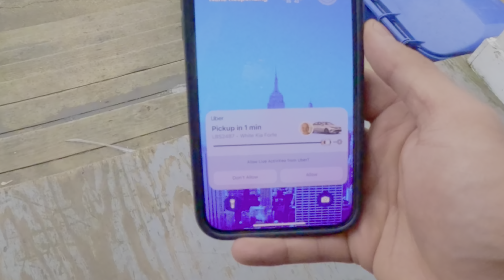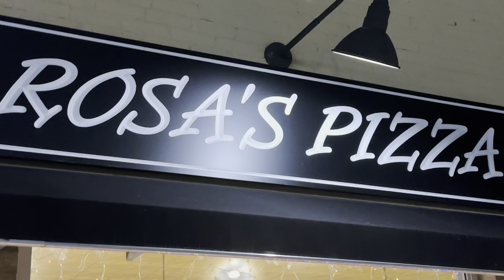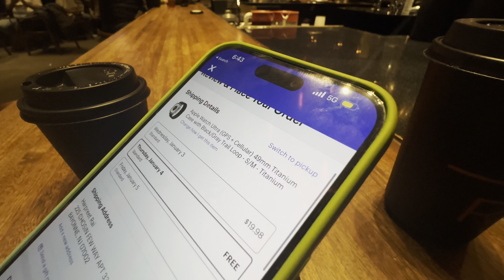WINTER BREAK | Going to New York City | WEEK IN MY LIFE